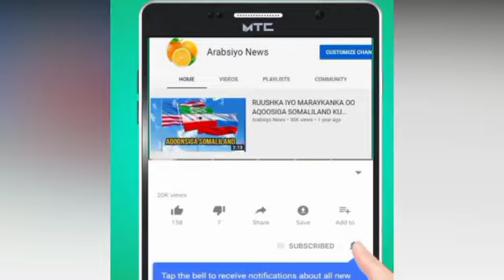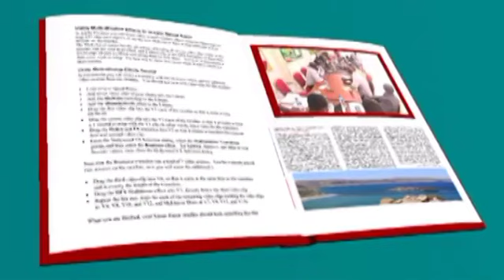ABWAAN CAAN AH OO AFKA U FURTAY FICILADA XUN EE MAGALADII MADAXWAYNE M BIIXI KA DHACAYA